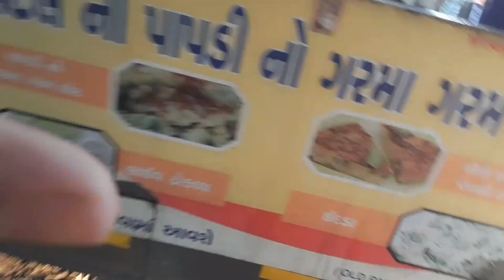DADI CHALE GAYE DAHOD | JAHAN PATHAN |VODCASTNo.7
hello this is my  official channel

Name:- Jahan pathan
channel name:- Jahan Pathan Vlogs

it's your boy